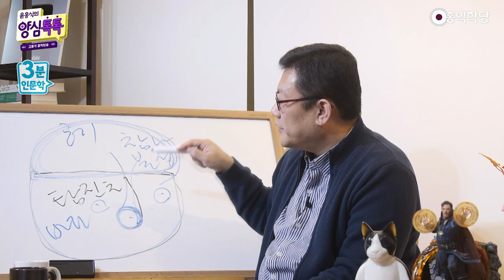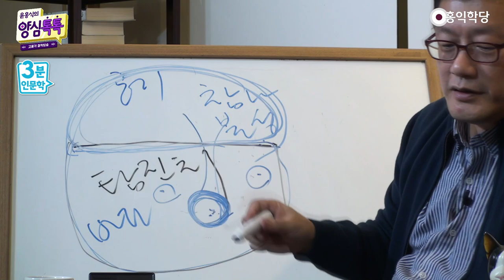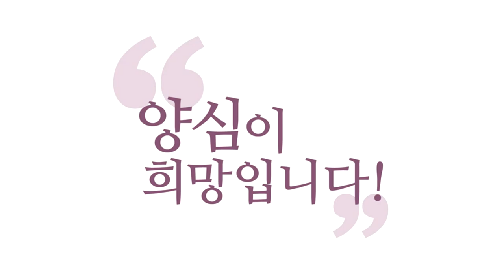[3분 인문학] 탐진치의 바다에서 살아가기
- (211110 양심톡톡) 탐진치의 바다에서 살아가기